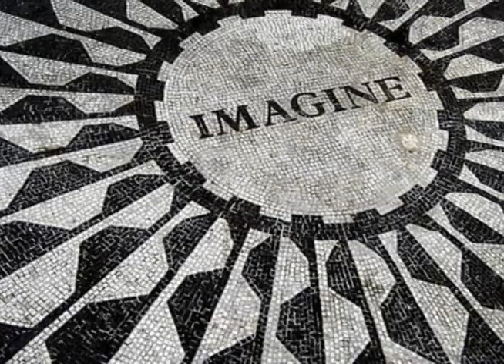STRAWBERRY FIELDS FOREVER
BEATLES - JOHN LENNON - TRIBUTE

I shot most of the background footage of Liverpool while on tour. Guitar,
vocals, performance, audio, midi and video production by Gus Buzbee.
Thanks to Maggie Hall, Deborah Burns & Gordon Nordstrom for all their help in the production of this tribute. All you need is Love, because Love is The Way.